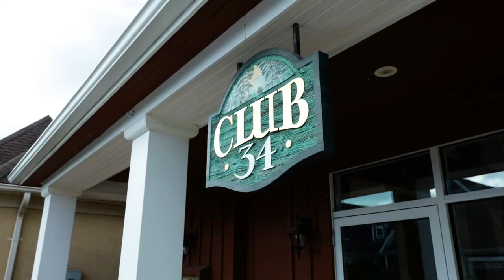5 Invermara Court #19, Orillia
Muskoka starts here! This beautiful detached home offers 3100 sq. ft. of living space with 400 sq. ft. of storage. This home is situated in a prestigious gated waterfront community on the shores of Lake Simcoe and is a stone’s throw to Lake Couchiching. Well-maintained home with tons of upgrades throughout. It offers 3 bedrooms, 3 full bathrooms, a powder room with main floor laundry and a main floor den or office. The den is ideal for a work-from-home space with strong internet & cell connections. The stone patio is private and landscaped offering a lovely picture from the great room and kitchen. Walnut hardwood floors throughout the main floor with broadloom completing the upper and lower levels.

On the shoreline of Sophie’s Landing, you will find a private swim area, private docks and canoe/kayak storage. The clubhouse with its games room and saltwater pool offers a spectacular view and amazing sunsets. Public transit just outside gate with routes to downtown, Costco and Lakehead University. Low maintenance fee covers all common areas and roadways in the community.

Ideally situated close to lakes, trails, golfing, skiing, Casino Rama and hwy to the GTA or north country.

For Any Additional Information Call